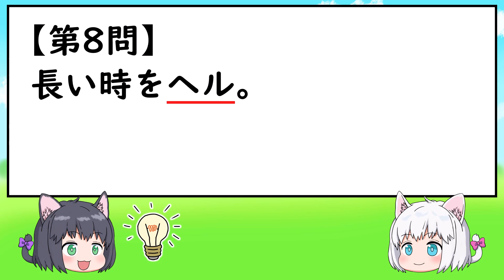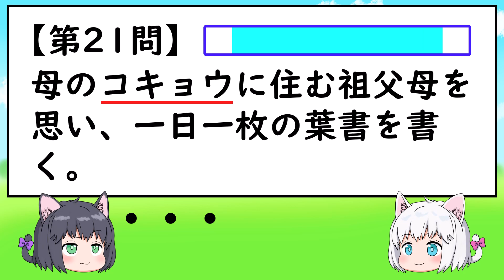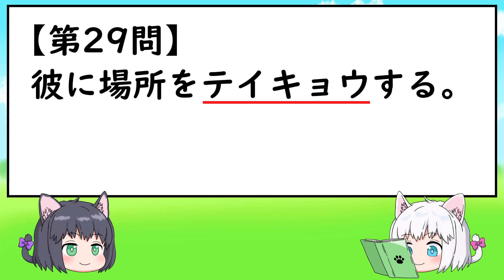【中学受験/2022年度】入試に出た漢字の一問一答30問・その13【ゆっくり解説】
今回の動画は、中学受験の2022年度の入試問題の、漢字の一問一答になります。
実際に入試に出た漢字の問題を、30問クイズ形式で読み上げます。
問題の答えの漢字を実際にノートに書いてもいいし、動画を観て漢字を覚えることも出来るよ。

【動画目次】
00:00 オープニング
00:35 入試に出た漢字の一問一答30問・その13
08:38 エンディング